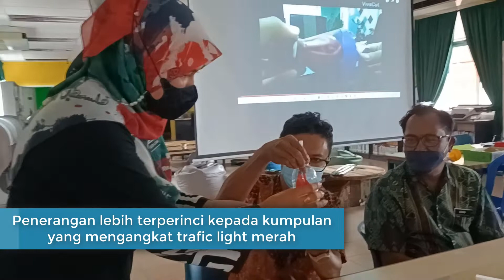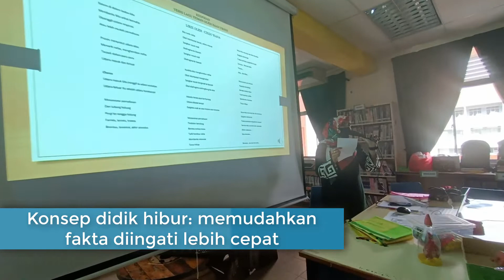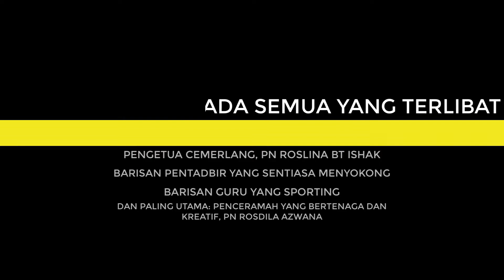PLC LADAP PAK 21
Kaedah didik hibur yang diperkenalkan oleh Pn Rosdila Azwana, selaku penceramah bagi LADAP kali ini menjadi pilihan kajian tindakan beliau untuk peningkatan minat pelajar dan prestasi akademik